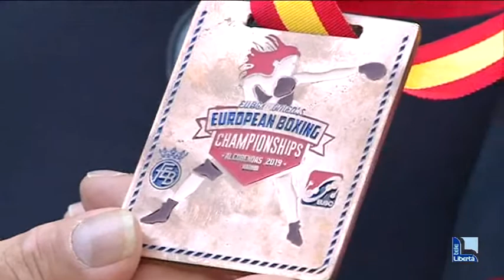La pugile Roberta Bonatti: “Dopo il bronzo europeo penso già al Mondiale”